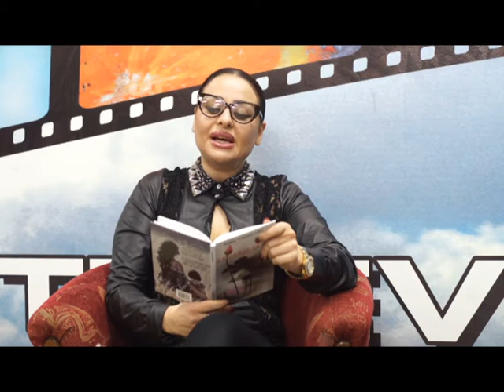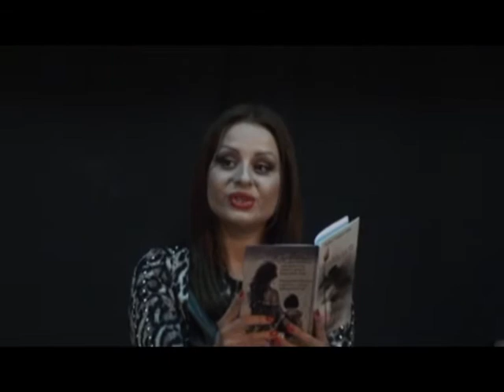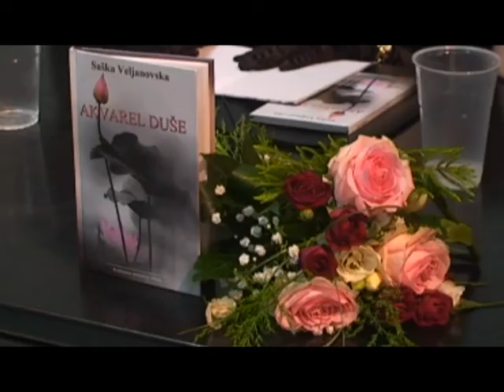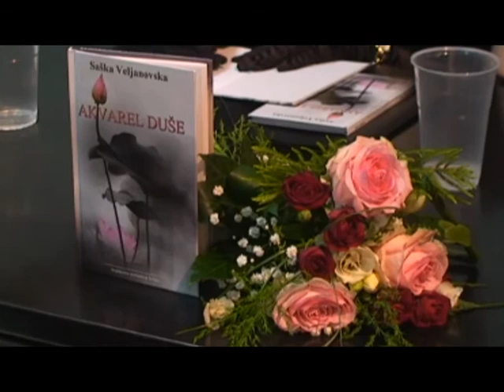Razgovor sa povodom - Saska Veljanovska